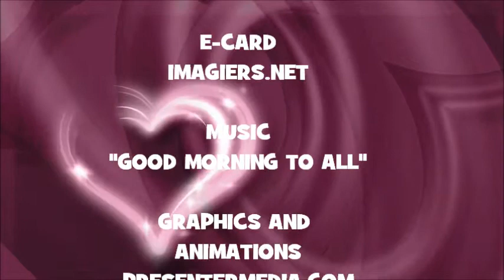JOYEUX ANNIVERSAIRE LATISHA !